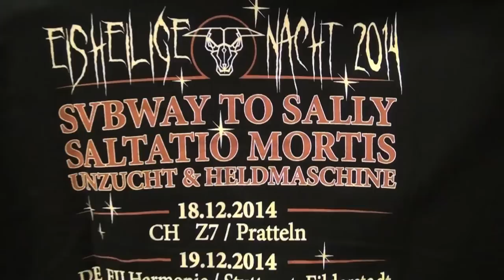Heldmaschine EHN Tour Diary #7 - When the music's over...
'Eisheilige Nacht' Tour 2014 mit Subway To Sally, Saltatio Mortis, Unzucht... und EUCH! Danke - wir sehen uns live wieder !! (English subtitles available now ;)